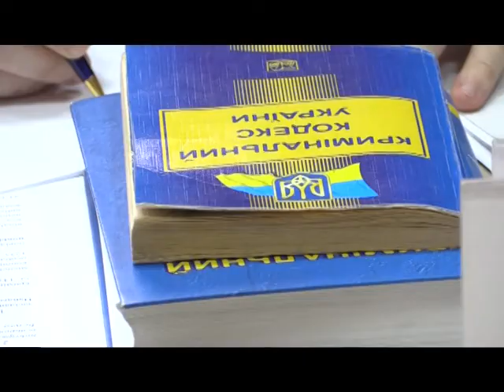Владимир Безух останется в изоляторе. Решение коллегии судей апелляционного суда.11.1.18